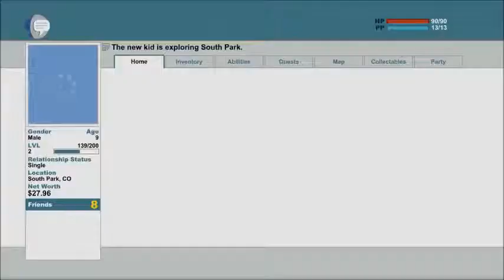South Park TSoT 7 Recruiting Token